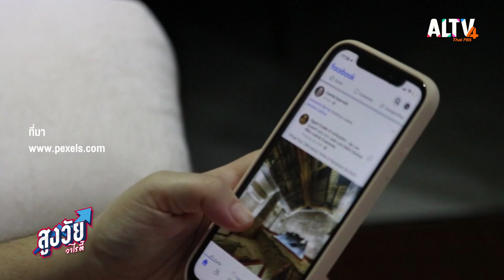ผู้สูงวัยเสพข่าวเศร้าอย่างไรให้ไม่เครียด | สูงวัยวาไรตี้ (ุ11 พ.ย. 65)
ข่าวเศร้าสะเทือนใจย่อมทำให้ผู้ที่ได้รับรู้มีความรู้สึกเศร้าและหดหู่ ยิ่งในยุคที่การรับข่าวไม่ได้มีเฉพาะในโทรทัศน์และหนังสือพิมพ์ แต่ยังมีโลกโซเชียล ซึ่งทำให้การรับข่าวง่าย เร็ว และมีจำนวนมากขึ้น ผู้สูงวัยจะทำอย่างไรไม่ให้เครียด เมื่อต้องรับรู้ข่าวเหล่านี้ ฟังคำแนะนำจาก ดร.สุววุฒิ วงศ์ทางสวัสดิ์ นักจิตวิทยาการปรึกษา

"เก๋ายังฟิต" พาวัยเก๋ายืดเส้น ยืดสายให้แข็งแรงด้วย 3 ท่าบริหารป้องกันปวดเข่า

"ห้องเรียนวัยเก๋า" พาไปเรียนรู้การทำจานกาบหมาก ภาชนะรักษ์สิ่งแวดล้อมของดีบ้านท่าดีหมี อ.เชียงคาน จ.เลย